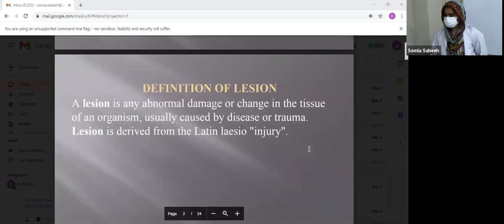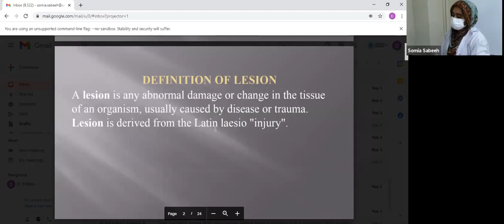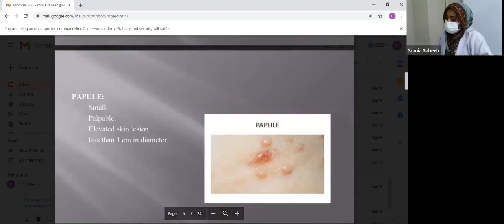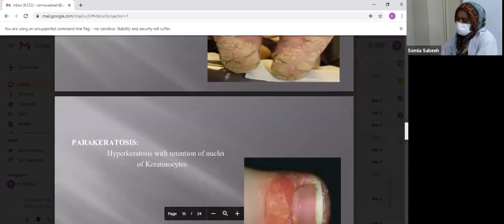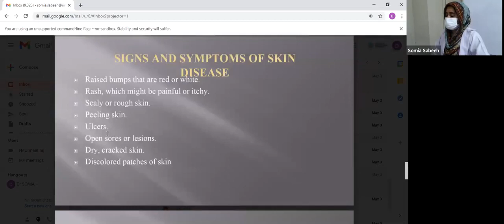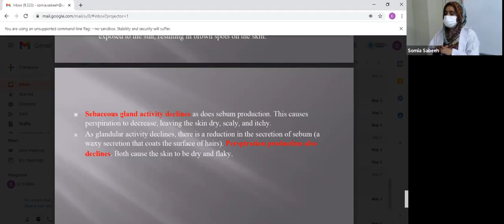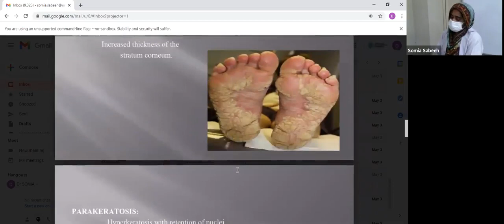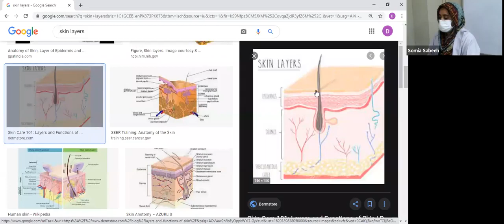Patho 2 Lecture 1 | SHS 313 Lecture 1 Pathology and Micro 2 | Pathology and Microbiology 2 Lecture 1